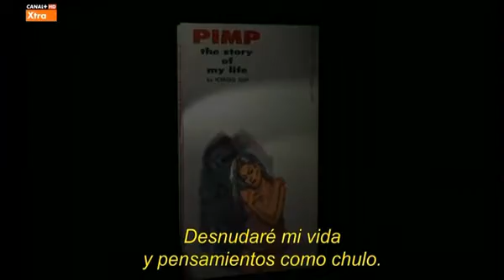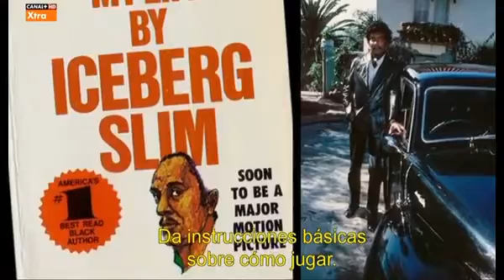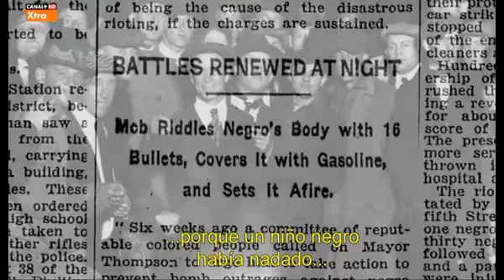Documental Iceberg Slim: Retrato de un chulo (Parte 1)